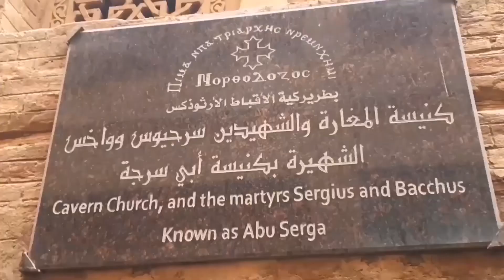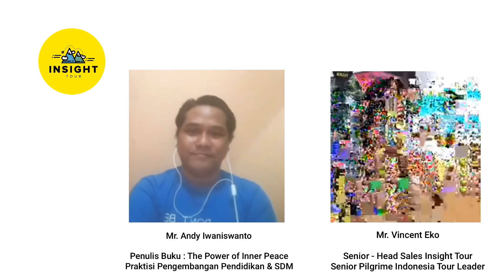BAGAIMANA CARA MENEMUKAN RENCANA TUHAN DALAM HIDUP KITA [IG LIVE - ANDY IWANISWANTO] l VINCENT EKO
Reborn for a new life, menemukan rahmat dan rencana Tuhan dalam Kondisi yang tidak baik.

Banyak hal-hal positive baru yang Kita dapat rasakan, mulai dari dapat ikut Misa harian, doa Rosario dapat dilakukan setiap hari, Istri yang hobi membuat kue, dapat menjadi pendapatan di saat seperti ini.

Tetaplah memilih untuk berbahagia dan bersyukur selalu kepada Tuhan.

Selamat Menyaksikan, Tuhan Yesus memberkati. =)

Bagi Teman2 Yang Ingin Di Doakan, Berbagi Atau Bertanya Seputar Kehidupan Dan Alkitab,
Silakan Bagikan Di Kolom Komentar Dibawah Video Ini.

Thanks to
- Narasumber = Andy Iwaniswanto
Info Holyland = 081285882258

- Byru Donuts & Coffee
INFO RESELLER
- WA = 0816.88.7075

Dapatkan informasi lengkap mengenai Insight Tour.